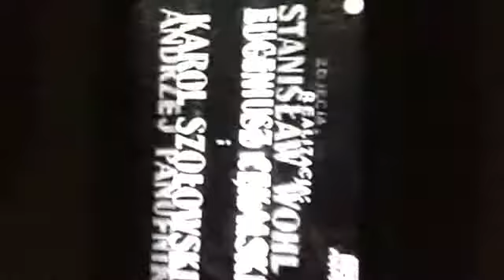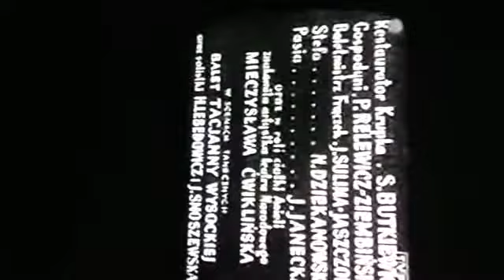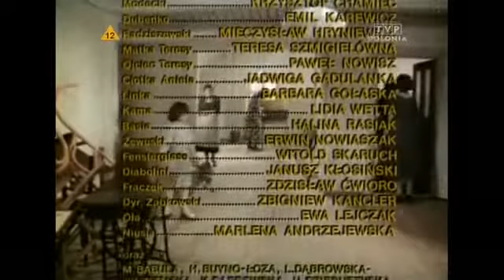J. Gadulanka 1979r. i M. Ćwiklińska 1938r. - fragmenty z filmów :"Strachy"